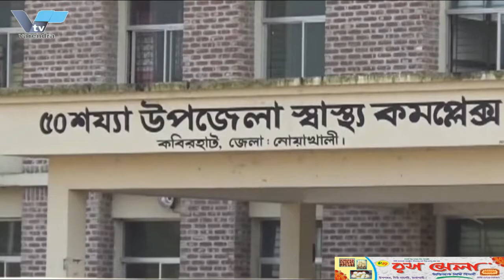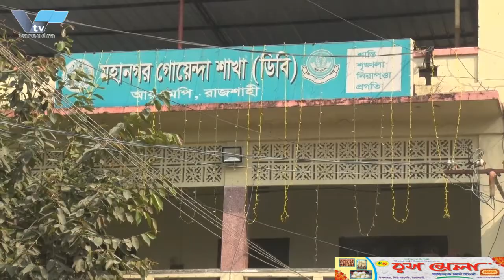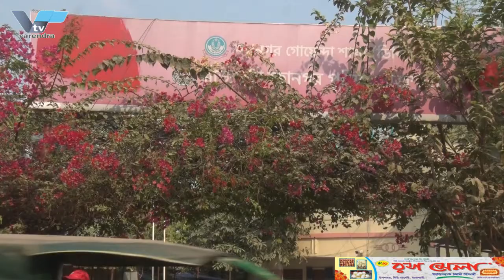ভেজাল গুড় তৈরীর কারখানায় অভিযান, ৩ লক্ষ ৭০ হাজার টাকা জরিমানা, ৮৫৫ কেজি ভেজাল গুড় ধ্বংস